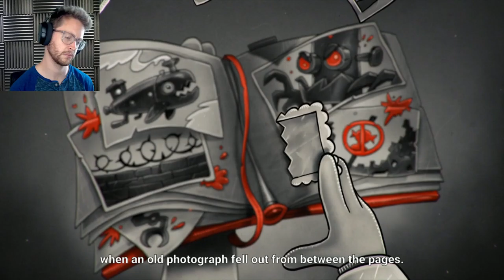Sir Patrick Stewart?? | My Memory of Us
Child Endangerment, War, Killer Robots, a Robot King, AND Sir Patrick Stewart??? What more could I ask for?